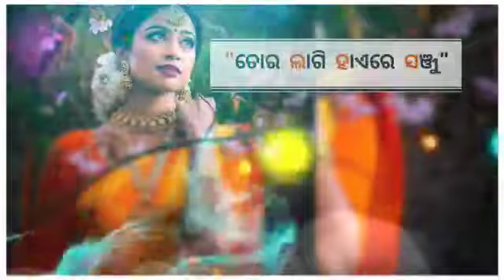haire sanju Sambalpuri status video S3 status creation